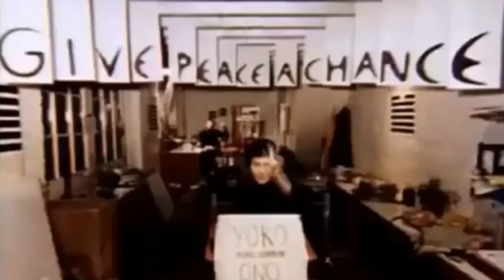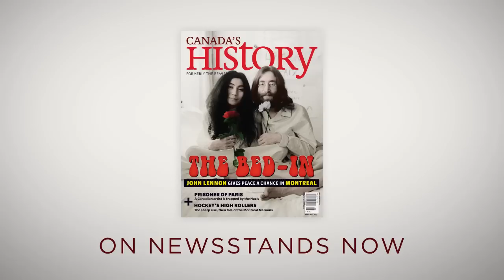The Ballad of John & Yoko: The Story Behind the Bed-In for Peace